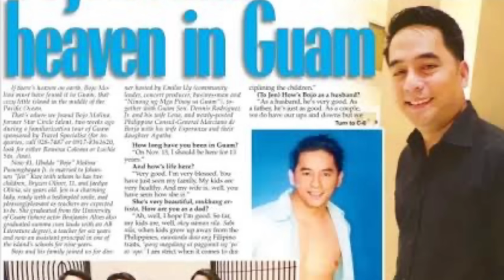EXCLUSIVE! 90’S HEARTHROB BOJO MOLINA, NASAAN NA NGAYON?